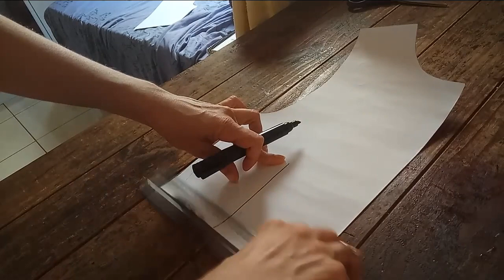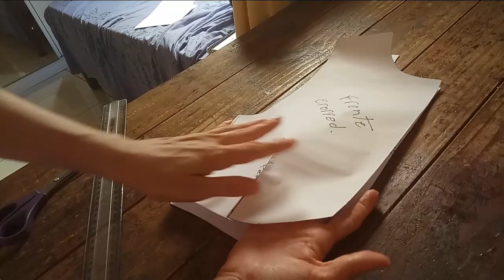Modelagem CROPPED com abertura na frente.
Meu amores nesse tutorial ensino a vocês a modelagem de  lindo cropped. Assistam ate o final e aprenda junto comigo.

Tamara Noleto
Costurando com amor!